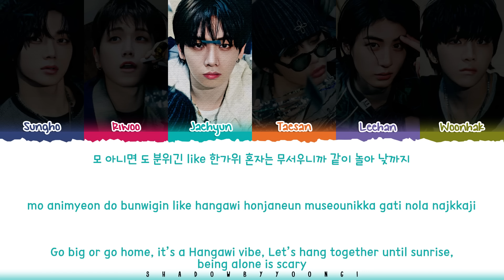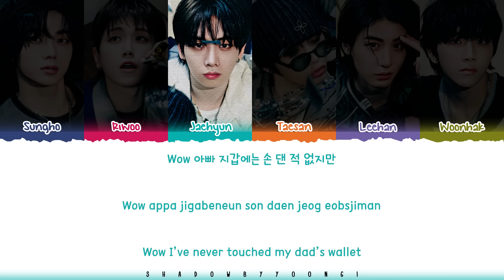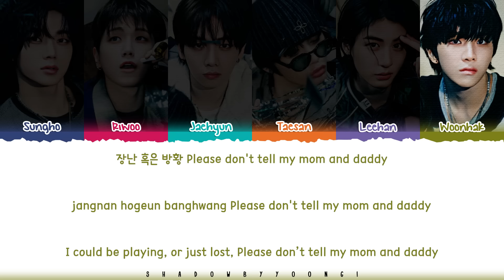BOYNEXTDOOR 'Dangerous' Lyrics (보이넥스트도어 부모님 관람불가 가사) [Color Coded Han_Rom_Eng] | ShadowByYoongi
👥Artist: BOYNEXTDOOR (보이넥스트도어)
🎵Song: Dangerous (부모님 관람불가)
📚Album: 3rd Mini Album '19.99'

보이넥스트도어 부모님 관람불가 가사

boynextdoor
보이넥스트도어
dangerous
dangerous lyric
dangerous lyrics
dangerous official lyrics
dangerous official lyric video
dangerous audio
dangerous mv
dangerous music video
dangerous line distribution
dangerous romanized
dangerous romanized lyrics
dangerous easy lyrics
boynextdoor dangerous
boynextdoor dangerous lyric
boynextdoor dangerous lyrics
boynextdoor dangerous official lyrics
boynextdoor dangerous official lyric video
boynextdoor dangerous lyrics distribution
boynextdoor dangerous color coded lyrics
boynextdoor dangerous romanized
boynextdoor dangerous romanized lyrics
boynextdoor dangerous audio
boynextdoor dangerous live
boynextdoor dangerous concert
boynextdoor dangerous music video
boynextdoor dangerous teaser
boynextdoor dangerous line distribution
boynextdoor dangerous cover
boynextdoor dangerous sing along
boynextdoor dangerous karaoke
boynextdoor dangerous ccl
boynextdoor dangerous translation
boynextdoor dangerous reaction
boynextdoor dangerous 1 hour
boynextdoor dangerous easy lyrics
boynextdoor lyrics
boynextdoor topic
boynextdoor dangerous lyrics
boynextdoor gonna be a rock lyrics
boynextdoor skit lyrics
boynextdoor nice guy lyrics
boynextdoor 20 lyrics
boynextdoor twenty lyrics
boynextdoor call me lyrics
boynextdoor nice guy english ver lyrics
shadowbyyoongi
shadowbyyoongi 가사
shadowbyyoongi boynextdoor
shadowbyyoongi nice guy
shadowbyyoongi lyrics
shadowbyyoongi translation